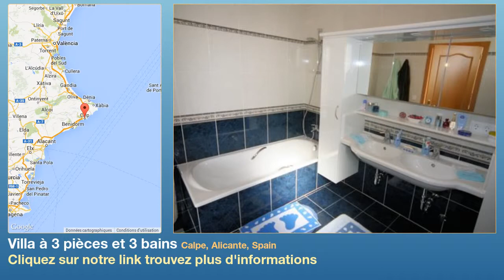Villa à 3 pièces et 3 bains à vendre à Calpe, Alicante, Spain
Plus d'informations sur Villa à vendre dans Calpe, Alicante, Spain avec 3 chambres à couchers, 3 salles de bains

MAISON TRÈS JOLIE ET SITUÉE TRANQUILLE
Jolie maison avec jardin facile à entretenir . Bâtie avec des matériels de la meilleure qualité. Piscine chauffée. Vues fascinantes sur la mer et sur le Peñon de Ifach.